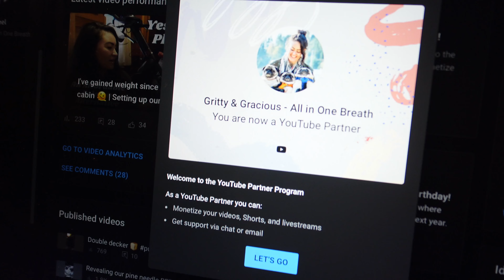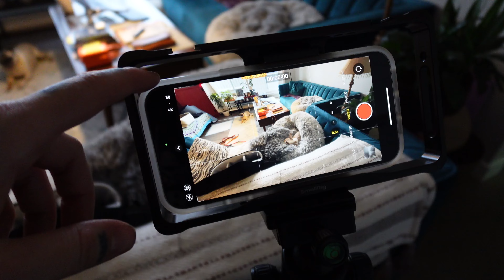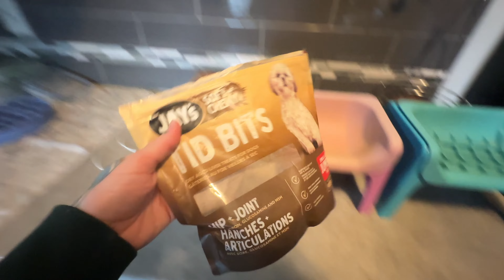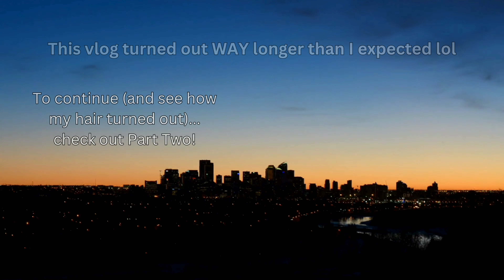pug sitting in Calgary again 🥰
This vlog is part ONE of THREE where we wake up to learn that we had FINALLY qualified to join YouTube's partner program!

We then start the day with Fern, Ivy, Julius, and Mina before taking everyone out for their morning walkies before cooking breakfast together and talking about my hair for approximately 84 years (what else is new?)

~ Brandy & the Girlie Goos

💌 Current mailing address:

Brandy (Grumble Farm)
Nakusp, B.C. V0G 1R0
CANADA

:: chapter outline ::

(coming soon)